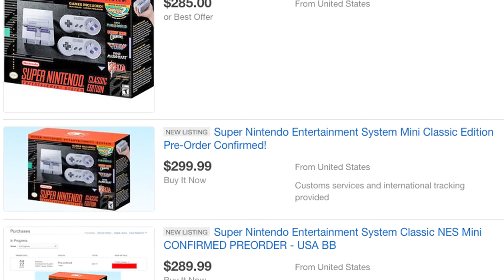SHENMUE 3, SNES MINI CLASSIC AND SONIC MANIA! - Happy Console Gamer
SNES Classic sold out everywhere! Shenmue 3 teaser Trailer reaction and Sonic Mania blasts onto the scene!